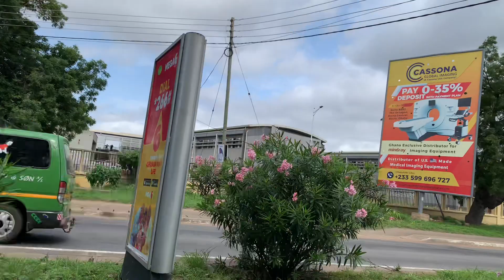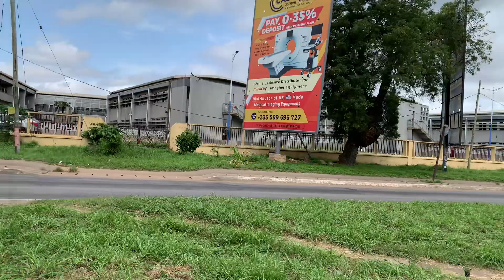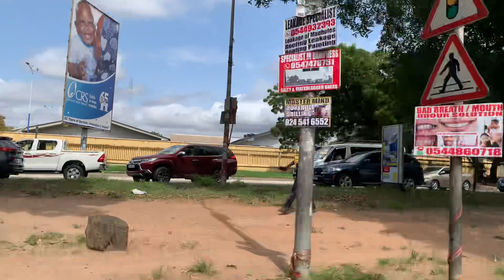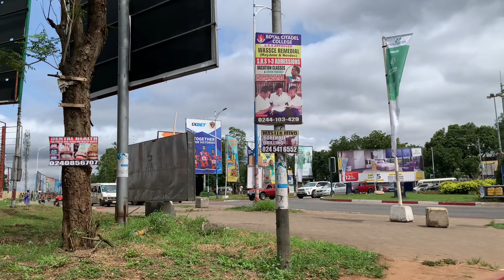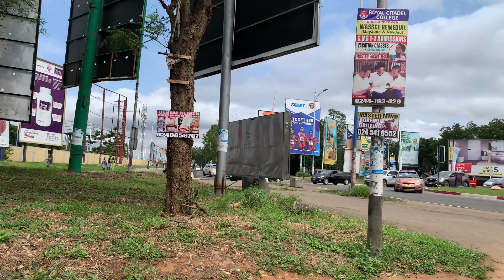Vlogging is our business, Accra Ghana